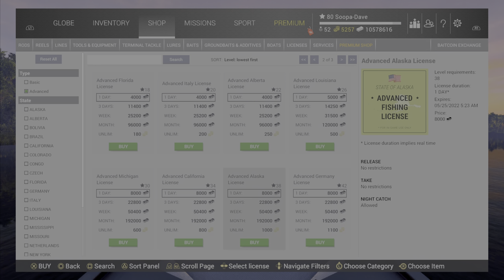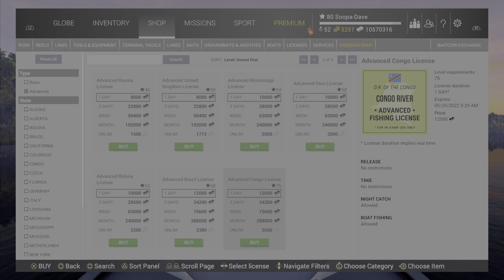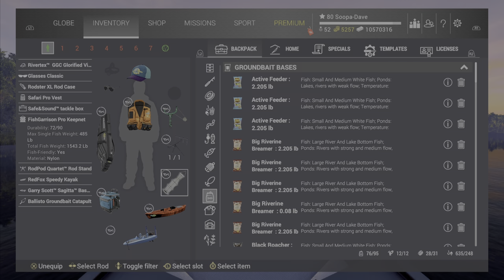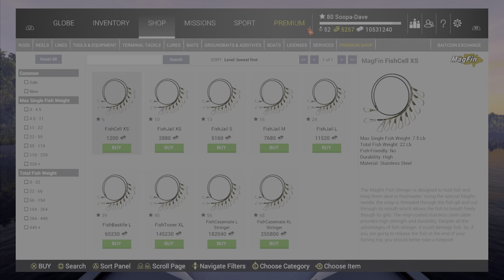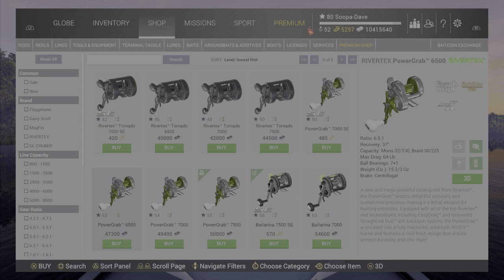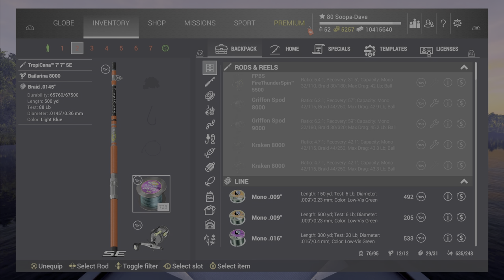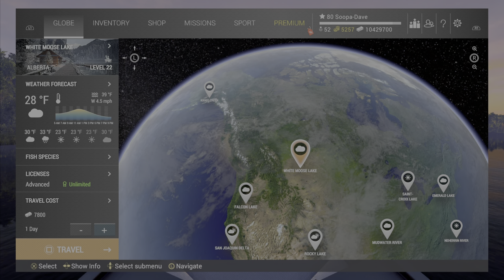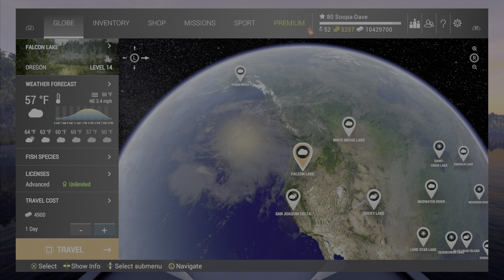Fishing Planet Top 5 Overrated Items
Fishing Planet Top 5 Overrated Items Guide